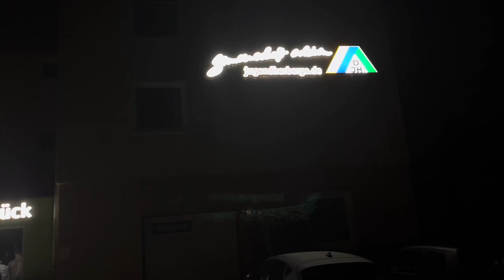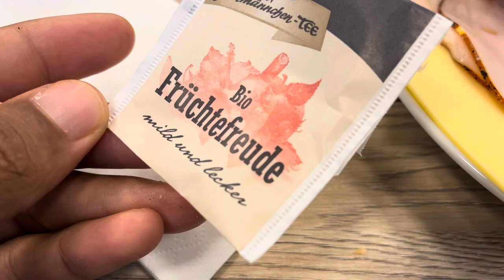Day In The Life Overseas: EP 11 Griffins vs Longhorns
Hello Guys,

This is a Gameday vlog against the Langfeld Longhorns. We had had a 6 hour drive with only 25 players. I hope you enjoy this video.